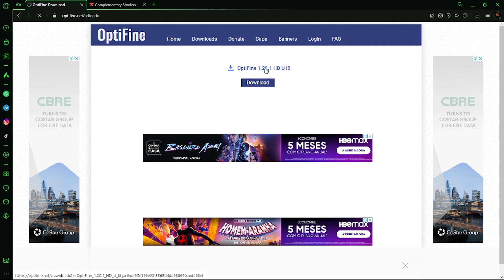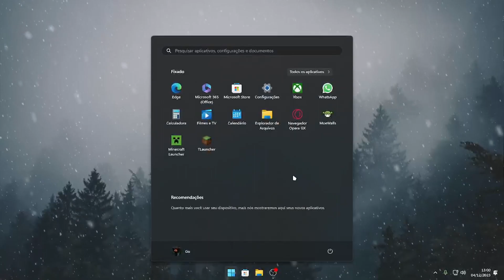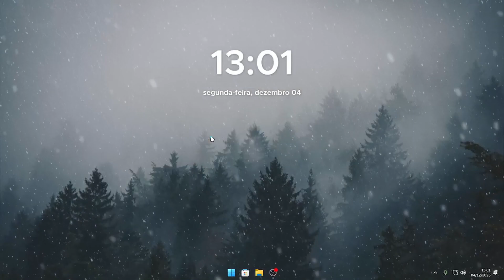COMO BAIXAR E INSTALAR SHADERS NO MINECRAFT 1.20 - OPTIFINE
Neste vídeo eu ensino você a colocar shaders no seu minecraft 1.20+ com o optifine, se gostou do tutorial peço que se inscreva no canal, deixe muito like e compartilhe pros seus amigos.

x

📽Editor: @neelzin